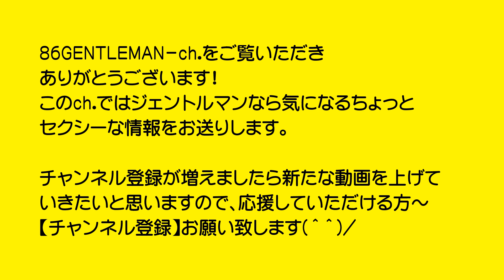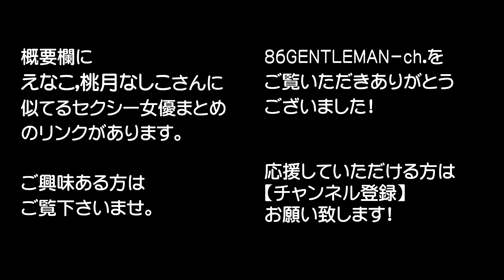【採点してネ】えなこ／桃月なしこそれぞれに似てるセクシー女優さんをAI解析した結果ｗｗ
えなこさん、桃月なしこさんそれぞれに似ているセクシー女優さんを比較、まとめてみました！ガチで似てる！そっくりっちゃそっくり！ちょい似てる？系統は同じetc.

似てる度採点【採点79点】

【皆さんの採点も100点満点でコメント】していただけたらありがたいです。

皆さんの思う、【えなこさん、桃月なしこさんそれぞれに似ているAV女優さんをコメント】で教えていただける嬉しいです！

【似ているセクシー女優さんの作品でも特にえなこさん、桃月なしこさんそれぞれに似ている作品は以下のブログで紹介しています】

▶えなこさんに似てるAV女優さん完全まとめはこちら

▶桃月なしこさんに似てるAV女優さん完全まとめはこちら

86GENTLEMAN-ch.ではジェントルマンならちょっと気になるちょっとセクシーな情報を発信していきます。